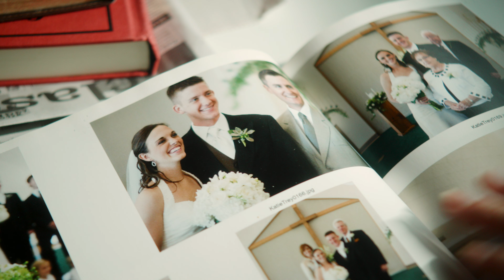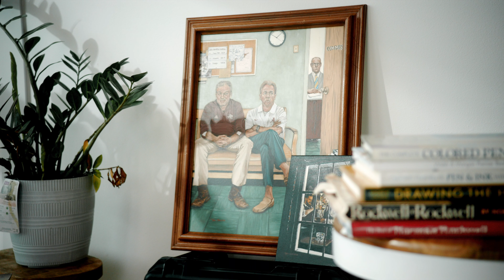Close Up With - The Painter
Meet Trey Stephens '08, a beacon of courage and creativity.
In Aggieland, Trey has found a home for his family and a place where his passions for Texas A&M and art converge. Today, he tells his stories through the strokes of a paintbrush and the colors on a canvas. Discover more in this next installment of our 'Close Up With' series.